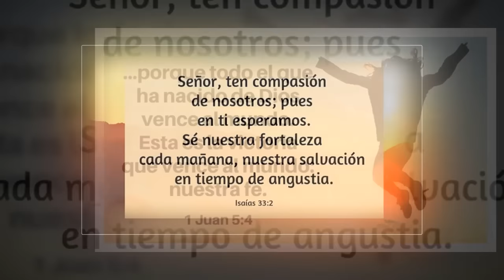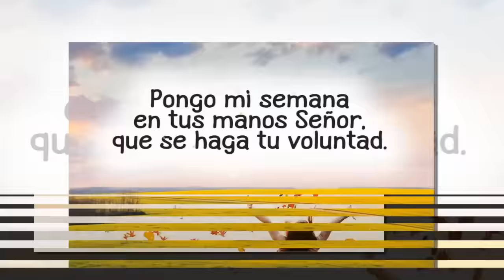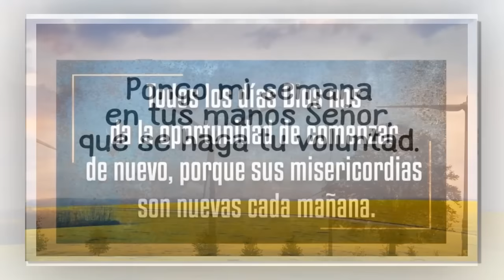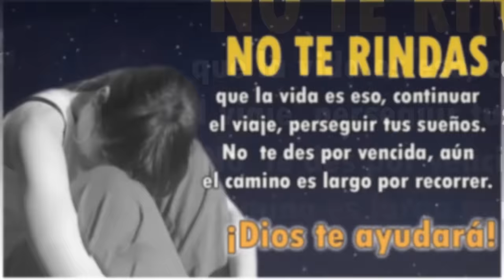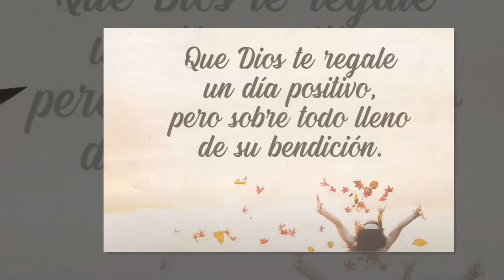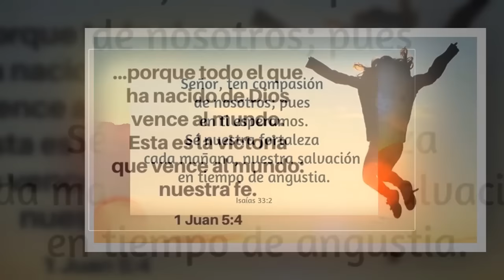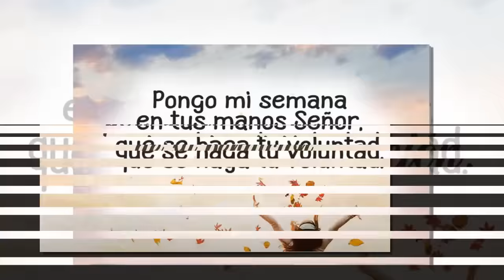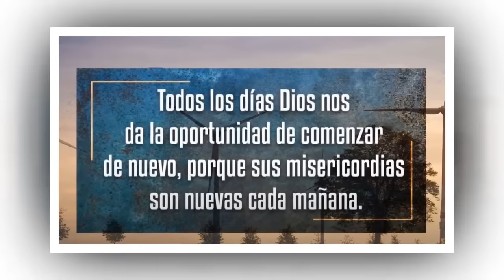Alabanzas Catolicas para Iniciar el día Bendecido - Musica Catolica de Alabanza y Adoracion